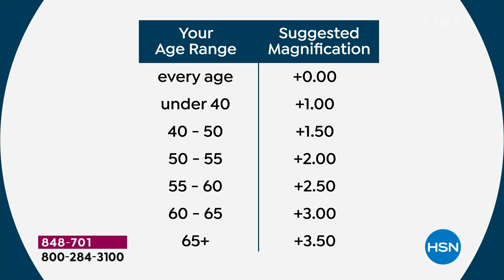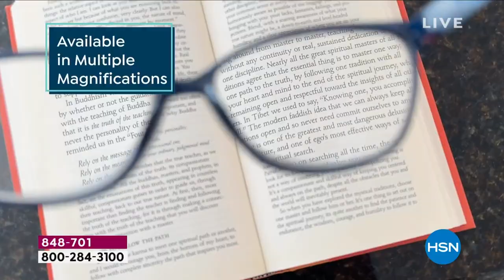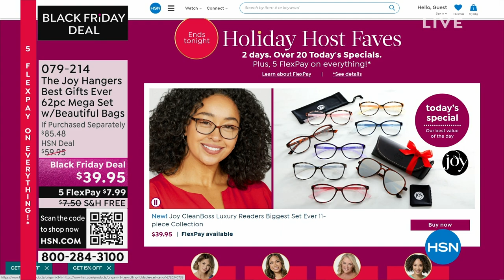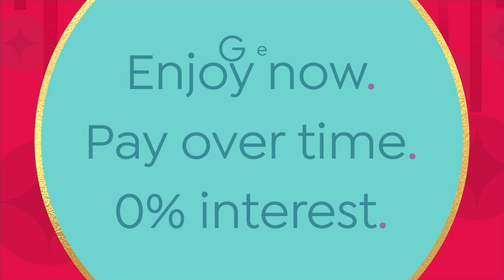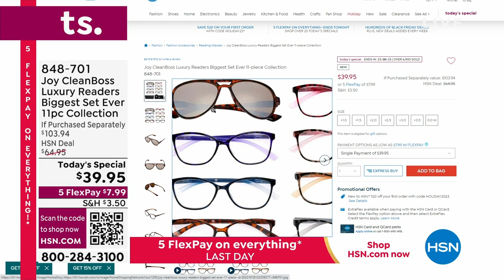HSN | Holiday Host Faves with Suzanne - Joy Mangano Collection 10.21.2023 - 12 AM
Gift and get with Suzanne's top picks of the season from Joy Mangano.